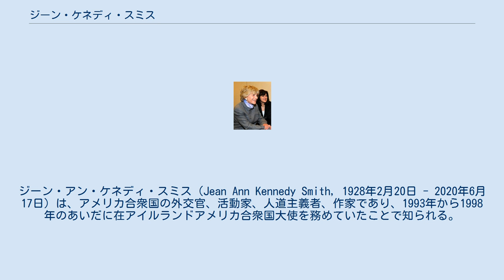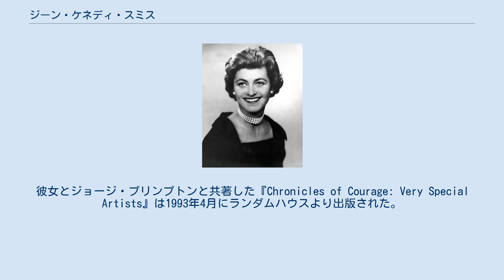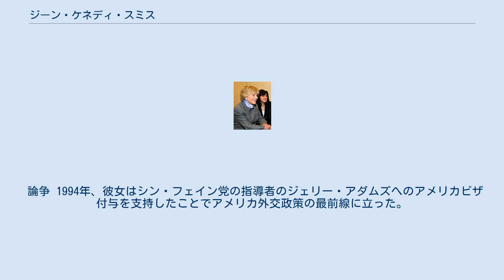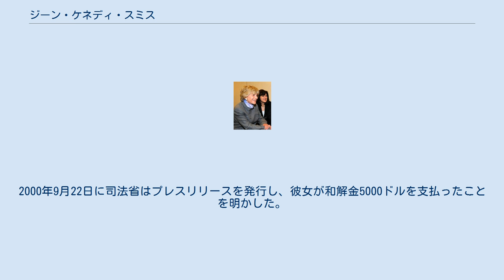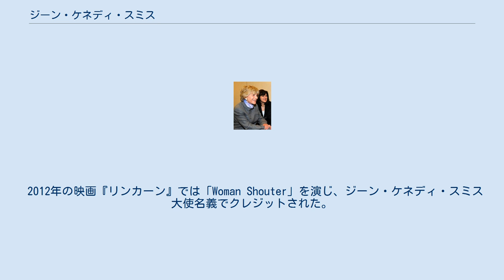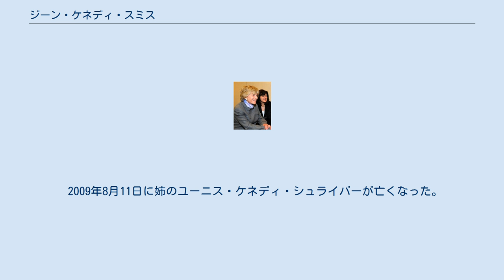ジーン・ケネディ・スミス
ジーン・アン・ケネディ・スミス（Jean Ann Kennedy Smith, 1928年2月20日 - 2020年6月17日）は、アメリカ合衆国の外交官、活動家、人道主義者、作家であり、1993年から1998年のあいだに在アイルランドアメリカ合衆国大使を務めていたことで知られる。
彼女はケネディ家の一員であり、ジョセフ・P・ケネディとローズ・フィッツジェラルドのあいだに生まれた8番目の子で末娘である。
兄は第35代アメリカ合衆国大統領のジョン・F・ケネディと第64代アメリカ合衆国司法長官のロバート・F・ケネディ、弟は上院議員のエドワード・M・ケネディ、姉はスペシャルオリンピックス創始者のユーニス・ケネディ・シュライバーである。
また大統領夫人のジャクリーン・ケネディとは義理の姉妹関係にある。
 彼女はビル・クリントン政権下のアイルランド大使として北アイルランド和平プロセスに尽力したと言われている。
彼女は国務省にシン・フェイン党指導者のジェリー・アダムズへのビザ発行を促して批判を受けたが、彼女の家族はこれが1994年の停戦宣言でのIRA暫定派に影響を与えたと主張している。
しかしながら後にアダムズは北アイルランド和平プロセスを主導したのはクリントンであり、その過程でスミスはベルファストの司祭からの助言に頼っていたと述べた。
アイルランド大統領のメアリー・マッカリースはアイルランドへの貢献を認めて1998年に彼女にアイルランド名誉市民権を与えた。
 彼女は障害を持つ人々が芸術に従事できる社会を目指す国際的な非営利組織であるベリー・スペシャル・アーツ（VSA）の設立者でもある。
2011年に彼女はVSAや障害者との活動によりバラク・オバマ大統領から大統領自由勲章を授与された。
 ジーン・アン・ケネディは1928年2月20日にマサチューセッツ州ボストンで生まれた。
これは姉のキャスリーンの8歳の誕生日と同日であった。
彼女はジョセフ・P・ケネディとローズ・ケネディがもうけた9人きょうだいの8番目であった。
他のきょうだいにはジョセフ・P・ケネディ・ジュニア、第35代アメリカ合衆国大統領のジョン・F・ケネディ、ローズマリー・ケネディ、スペシャルオリンピックス創始者のユーニス・ケネディ・シュライバー、パトリシア・ケネディ・ローフォード、司法長官・上院議員のロバート・F・ケネディ、上院議員のテッド・ケネディがいる。
彼女はケネディ家のこの中でも特に恥ずかしがり屋で警戒心が強かったと言われている。
彼女はマンハッタンビル大学に（当時は聖心会の学校で現在はパーチェスにある）に通い、そこで後に義理の姉妹となるエセル・スカケル（1950年に兄のロバートと結婚）とジョーン・ベネット（1958年に弟のテッドと結婚）の友人となった。
1949年にマンハッタンビルを卒業した。
 彼女は兄のジョンの政治的キャリアに深く関与していた。
彼女は1946年の下院、1952年の上院、そして1960年の大統領選挙運動に協力した。
彼女は「何かのために協力する」という両親からの教えに基づき、きょうだい達と共にテキサス州とウィスコンシン州といった重要州でのジョンの戸別訪問を手伝った。
 1968年6月5日に兄ロバートがカリフォルニア州予備選挙に勝利した後に暗殺された際、彼女は夫と共にロサンゼルスのアンバサダーホテルに滞在していた。
 1974年に彼女はベリー・スペシャル・アーツを設立した。
現在はジョン・F・ケネディ・センターのVSAおよびアクセシビリティ部門として知られるこれは障害を持つ青少年に芸術と教育のプログラムを提供する。
2011年時点でVSAのプログラムは「43州と52カ国のヤク27万6000人の学生」にサービスを提供したと報じられている。
彼女はVSAを代表して世界各国を旅し、障害者の芸術へのより広い参加を提唱した。
彼女とジョージ・プリンプトンと共著した『Chronicles of Courage: Very Special Artists』は1993年4月にランダムハウスより出版された。
 1993年に当時の大統領のビル・クリントンによって在アイルランドアメリカ合衆国大使に任命された彼女はフランクリン・ルーズベルト政権下で在イギ...